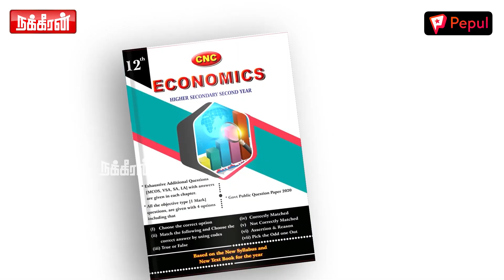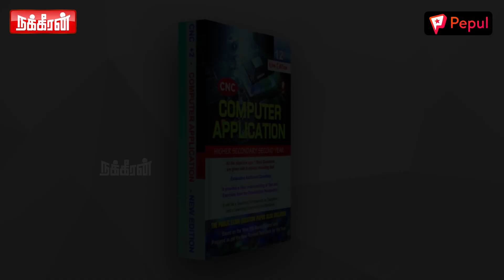இப்போ தெரியுதா.. ஸ்டாலின் More Danger -னு! பொளந்துகட்டிய உதயநிதி | DMK | BJP | Modi | Edappadi | OPS